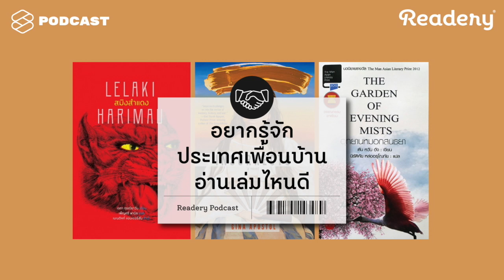อยากรู้จักประเทศเพื่อนบ้าน อ่านเล่มไหนดี | Readery EP.42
เมื่อ Readery ได้รับชวนไปงาน The Philippine Readers and Writers Festival เพื่อพูดคุยกับนักเขียนฟิลิปปินส์และเวียดนาม เลยเกิดคำถามชวนคิดว่า ขณะที่วรรณกรรมเอเชียตะวันออกเฉียงใต้กำลังเป็นที่สนใจของชาวโลก เรามีวรรณกรรมกลุ่มนี้เป็นภาษาไทยให้อ่านกันมากน้อยแค่ไหน

Readery Podcast เอพิโสดนี้เลยควานหาวรรณกรรมเอเชียตะวันออกเฉียงใต้ แปลไทยมาได้ 2 เล่ม พร้อมชวนวิเคราะห์ว่าภาพที่ปรากฏในหนังสือเหล่านั้น เขากำลังมองตัวเองอย่างไร เหมือนหรือต่างกันอย่างไรกับความรับรู้ของเรา

Time Index
01:36 The Philippine Readers and Writers Festival
09:30 Insurrecto ของ Gina Apostol
15:16 อุทยานหมอกสนธยา ของ ตัน หวัน อัง
24:53 สมิงสำแดง ของ เอกา กุรณียาวัน